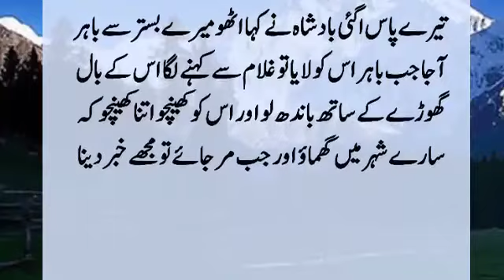Story Of King Makran Shah And A Princess | Badshah Makran Shah Aur Khubsurat Shehzadi Ka Kissa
Badshah Makran Shah Hussain and Jameel were young, they attacked the king of Iran, the king they went to fight was a weak and old man, his army fled, so he locked himself in the fort to save his life. When the young girl saw Makran Shah, she wrote a message saying. ???